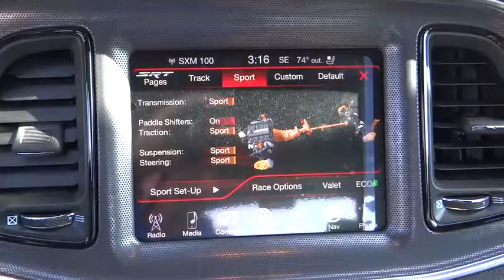2016 Dodge Challenger Costa Mesa, Huntington Beach, Irvine, San Clemente, Anaheim, CA CL63294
2016 Dodge Challenger
2016 Dodge Challenger SRT 392 - Stock#: CL63294 - VIN#: 2C3CDZDJ6GH345620